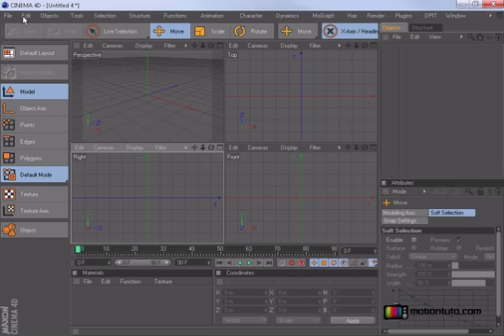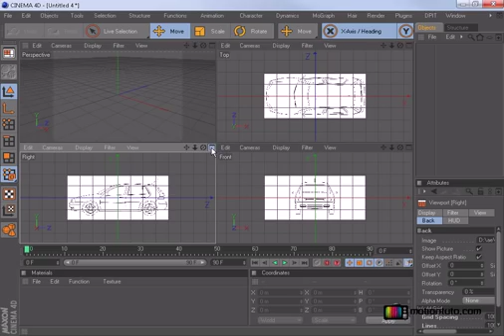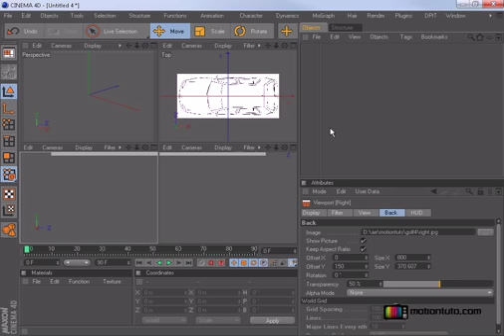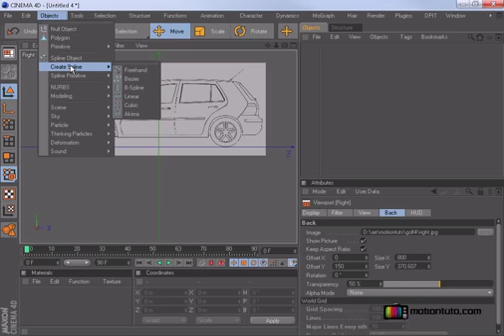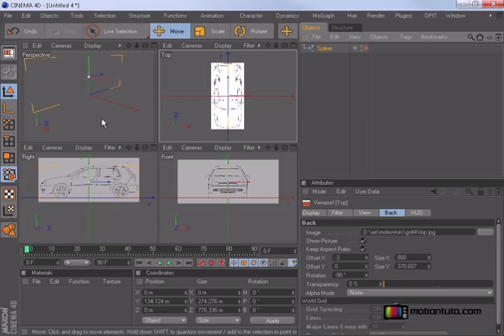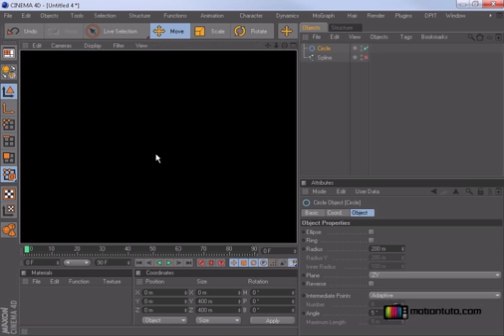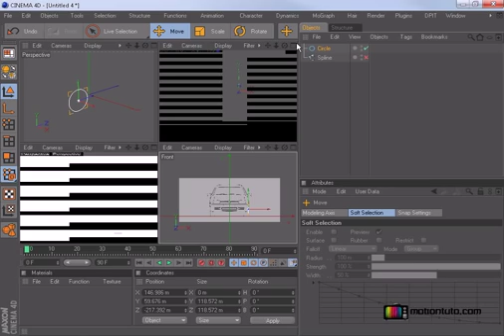دورة تدريبية: نمذجة سيارة وتحريكها الجزء الثاني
دورة تدريبية: نمذجة سيارة وتحريكها على برنامج سينما فوردي دورة مجانية من موقع